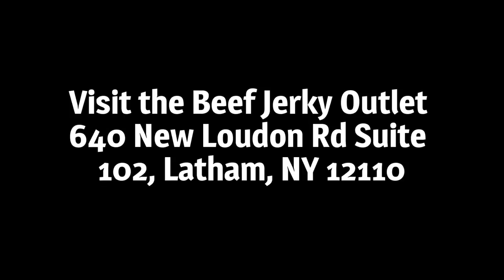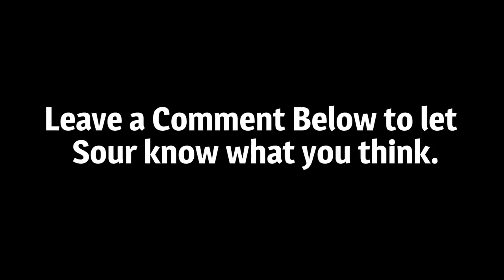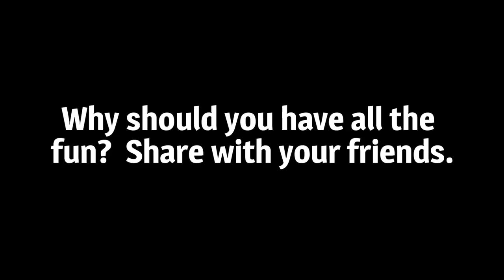Sour Shoes Talking Beef Jerky with Howard Stern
Sour Shoes talks about his appearance at the Beef Jerky Outlet in Latham, NY.  Sour talks about nointy noine different beef jerkies.  Plus you never know who is going to be talking.  There are about noine people on this call.